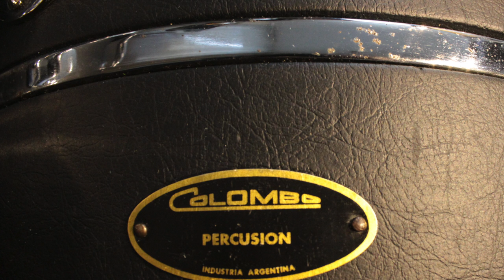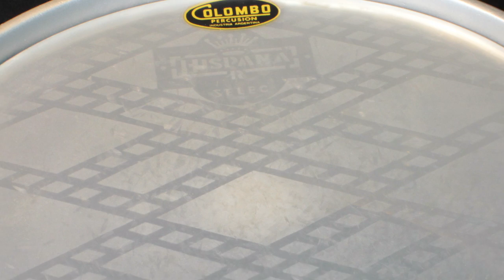Colombo Percusion Vintage Congas, Timbales, & Bongo overview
This video will present information about vintage Latin Percussion instruments produced by Colombo Percusion in Argentina circa 1974.  Colombo Percusion raised the bar in Argentina for drum making at a time when quality drums were typically not available in Argentina.

Here are some links to other videos about Colombo Percusion.